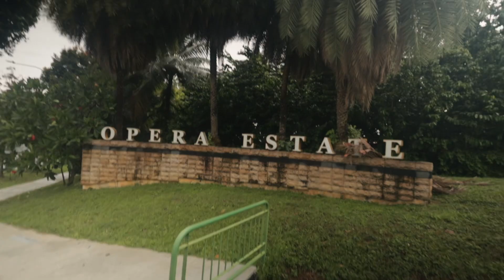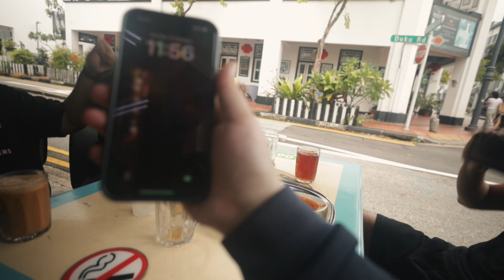hot girl walk + coffee run + prata 🥸